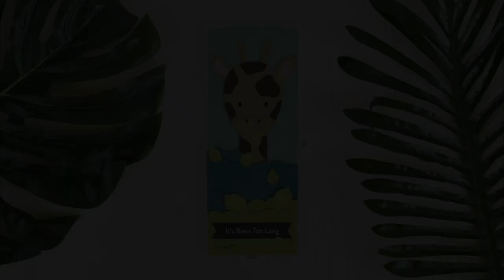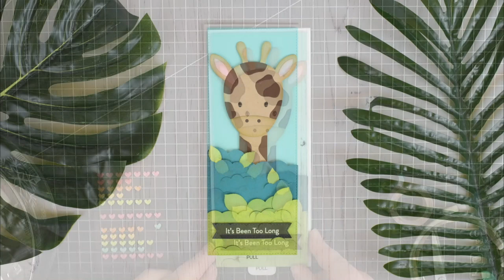It's Been Too Long | Creating a Giraffe Slider Card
Join us on your favorite social media platform and become part of the MFT family.

Join Laura in today's video as she creates an interactive giraffe slider card featuring the Joyful Giraffe Die-namics.

MEASUREMENTS
Main panel: 3 ¼” x 8 ¼” (8,3cm x 21cm)
Greenery: 3 ¼” x 4” (8,2cm x 10,1cm)
Card base: 7” x 8 ½” (17,8cm x 21,6cm)
Giraffe neck: 1” x 6 3/8” (2,6cm x 16,2cm)
Pull tab: 1” x 6 ¼” (2,6cm x 15,8cm)
Strip of cellophane: 9/16” x 13” (1,5cm x 33cm)
Collar/sleeve: about 3 ¼” x ¼” (8,3cm x 0,6cm)
Stop piece: 1 ½” x ¼” (3,8cm x 0,6cm)